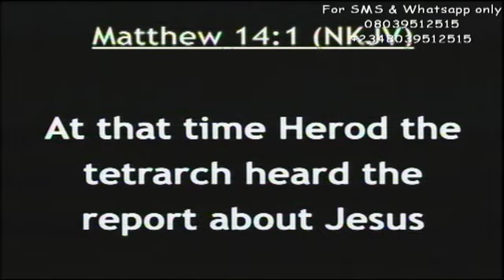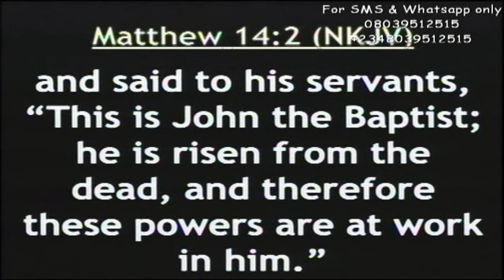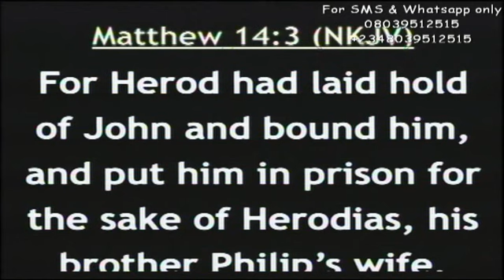Waging war against the spirit of Herod by Rev Prince Chukwuma (Papa Umu Boyii).